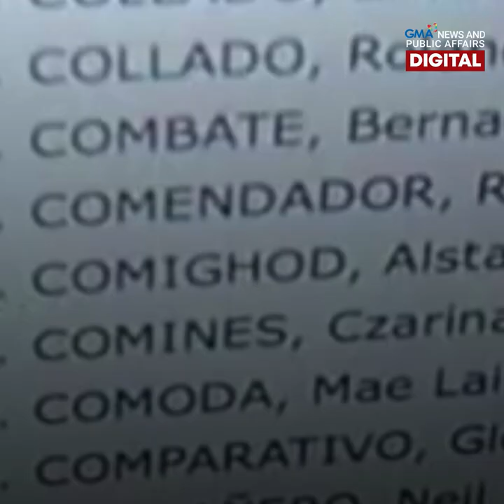Former janitor turned lawyer sets the bar high | Make Your Day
“Janitorni” ang tawag kay Ramil Comendador—isang dating janitor na ngayon ay abugado na!

Pumasa siya sa Bar sa edad na 35, kahit pa may mabibigat na responsibilidad habang nag-aaral.

Panoorin at ma-inspire sa kanyang kuwento! 🧹👨🏻⚖️